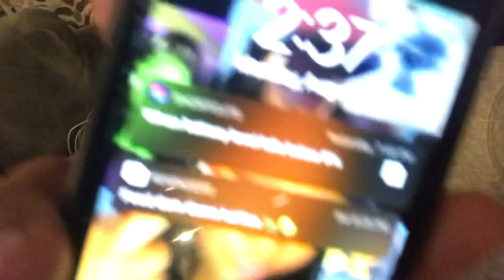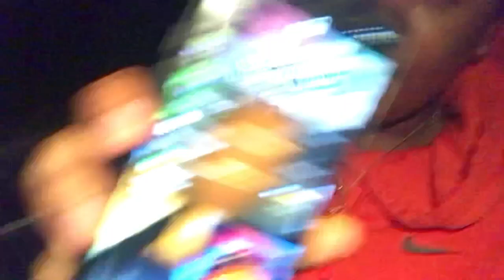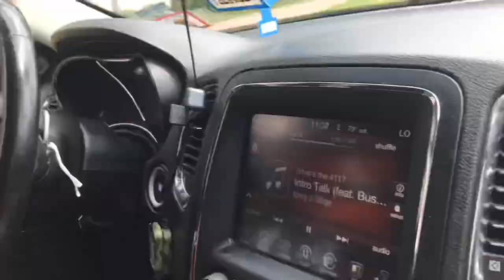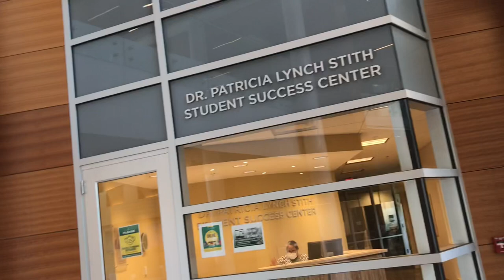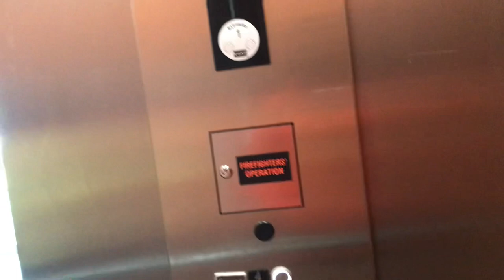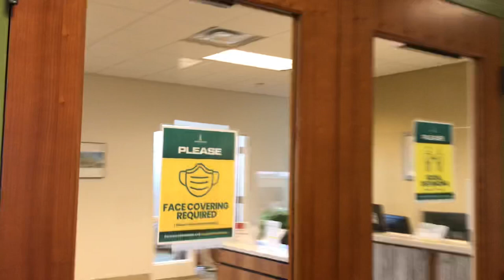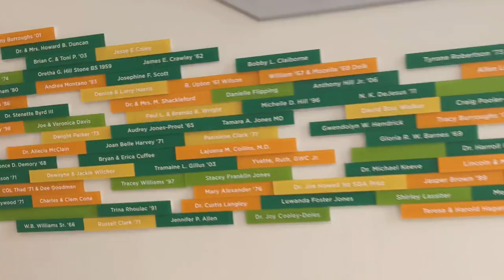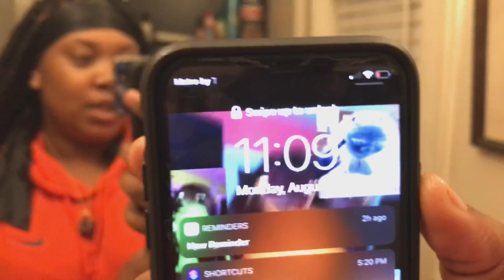DRIVING TO NORFOLK STATE UNIVERSITY 🚗!!! ( MINI CAMPUS TOUR+ BABBETTE SMITH NORTH+SOUTH TOUR) 🔰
Hey guys, my name is Sa’Nyei Kieris and I will be attending the great Norfolk  State University this upcoming fall. I decided to record this video because I am an out of state student and just wanted to show upcoming freshman’s, transfer students or people who’s interested in Norfolk the ins and outs. I will be doing a full campus tour once I move in and get settled into my dorm! In the video, I’m asking questions that I wanted to know as well as things you guys were wondering. Once again, this video is freshman-friendly! I hope you enjoy 🔰